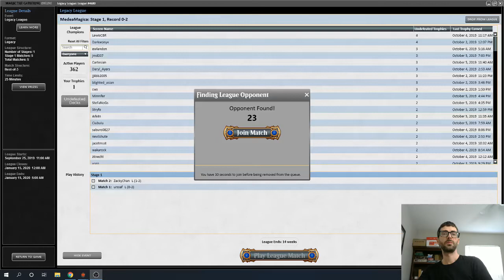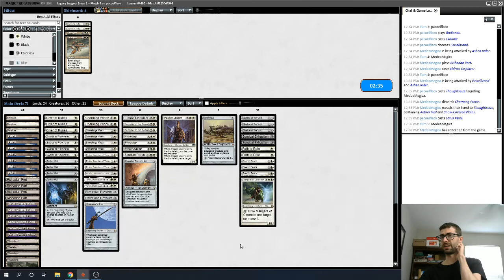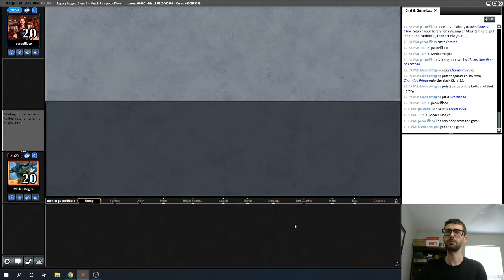D&T vs BR Reanimator- Daily D&T 83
This's week's content supported by pepperjack